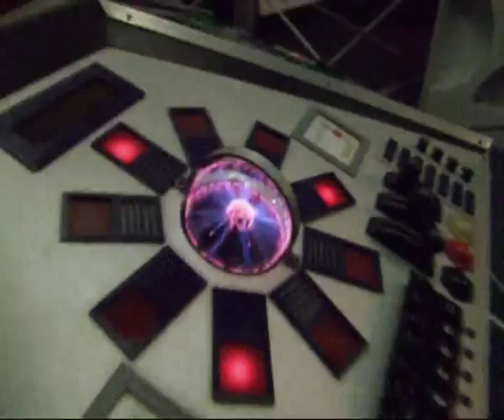Encountering Aliens: Shocking Abduction Stories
Encountering Aliens: Shocking Abduction Stories UFO Interviews
Some people swear they've seen, photographed and filmed UFOs. But all too often, government documents remain secret. France, England and Ecuador have all recently released documents about UFO encounters to the public.
UFO's Spotted!
A lot of this footage was taken near the village of Kamensk in the Russian republic Buryatia, just north of Lake Baikal.
Thanks to all youtubers involved..

They did a fantastic job!!!

Rate it, Favourite it, Comment on it..And if you've seen any alien sightings,..upload a video response!!

DelisaProductions Delisa Productions 7seveng7 seven g7 Pippilly Pip RIPFILMS RIP FILMS R.I.P iseehaters i see haters richw4 little rich AmazingPhil Amazing Phil PantyMython Panty Mython AskCarrieLee Ask 4:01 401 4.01 Show Carrie Lee Carrie-Lee DavideoDesign Davideo Design popartproductions popart productions pop art productions FabianaRickman Fabiana Rickman jerry Kie77 Kie 77 iggy35 iggy 35 iggy35
We see a creepy alien watching and capture him before the alien attacks us kids! Hopefully this freaky alien creature is not part of an alien invasion! Crazy aliens and extra terrestrial are here!
with Amazing Phil